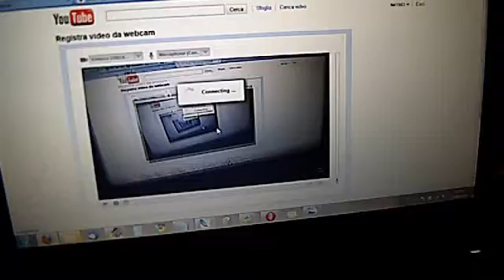twi1983's webcam video sab 11 set 2010 14:09:54 PDT